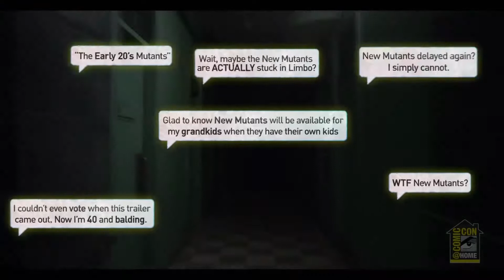XMEN || THE NEW MUTANTS || Opening Scene Trailer (2020) Maisie Williams Movie HD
Five young mutants, just discovering their abilities while held in a secret facility against their will, fight to escape their past sins and save themselves

The Trailer Addict Kd99 channel delivers hot new trailers, teasers, and sneak peeks for all the best upcoming movies.